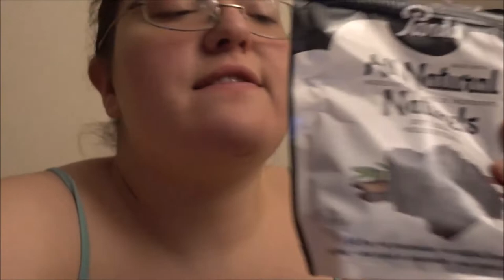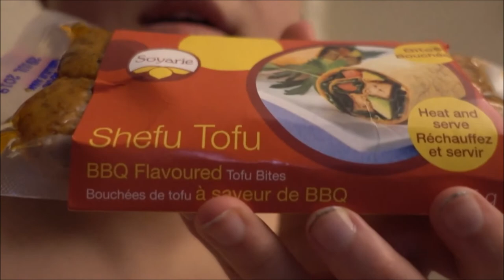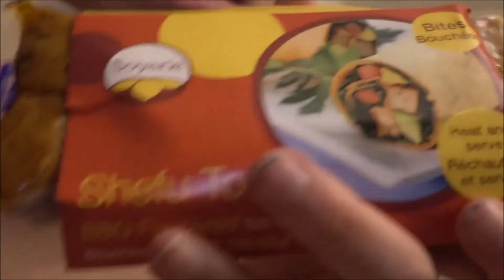Vegan Snack Haul From Health Store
I show you all the cool Vegan snack surprises my mom bought for us to enjoy!